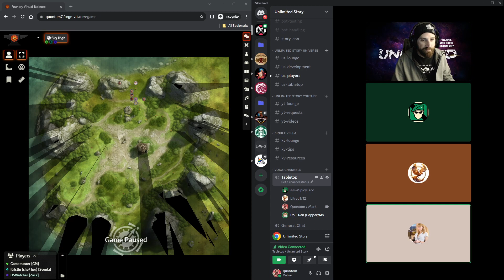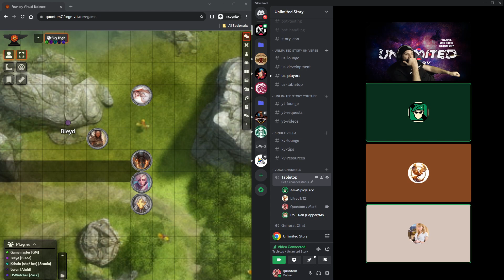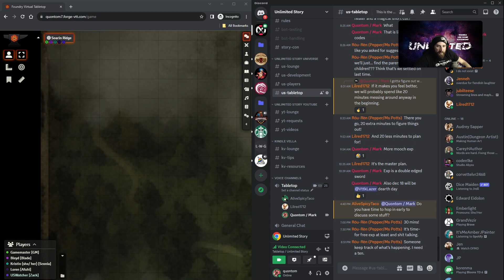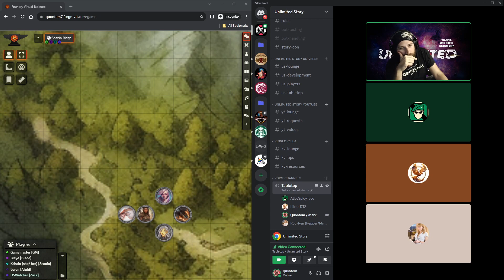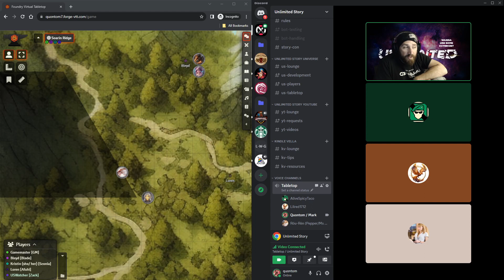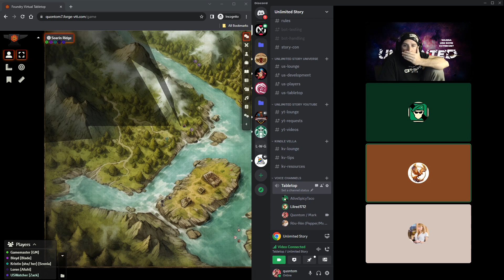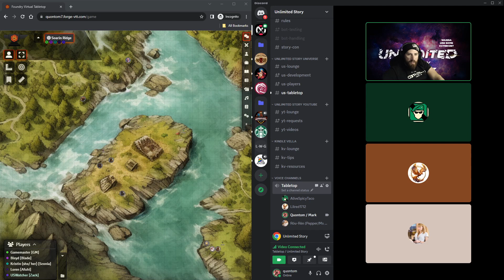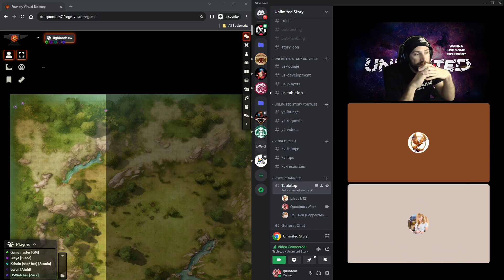Black Powder Pirate Tollway in the Southern Territories | Unlimited Story Tabletop 028 2023 11 07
My players leave the kids with Ryker Olin Gulf while everyone else is heading to Soarin, but of course Black Powder Pirates are there collecting a toll.

Dive deep into a tabletop realm where risks reap massive rewards, where casting spells knows no bounds, and where the elements dance in fierce combat! Presented by the brilliant mind of Mark Valleskey, this game system breathes life into the tales of the Unlimited Story Books.

🔥 Highlights: 🔥

High Risk / High Reward Actions: One shot someone or be the one to get shot.
Flexible Casting System: Cast spells how you want to maximize the effects.
Exertion System: Push your limits and strategize for the best outcomes.
Elemental Combat: Ignite flames, summon waves, unleash tempests, and break the ground!
📚 Based off the Unlimited Story Books by Mark Valleskey. Experience the lore and narratives like never before!